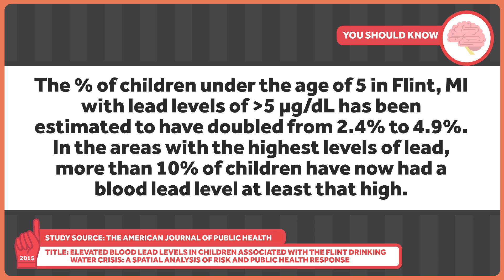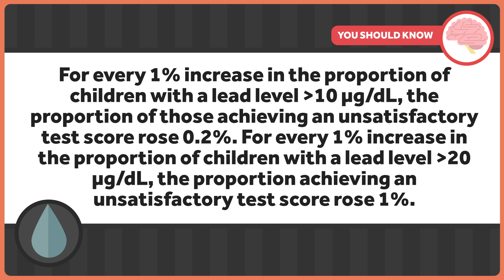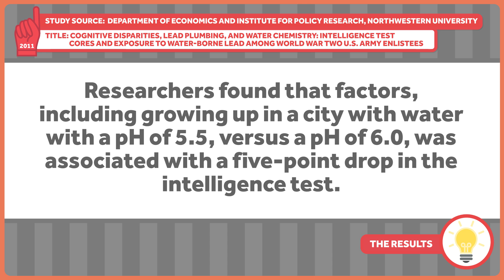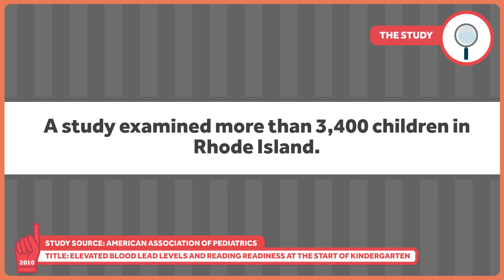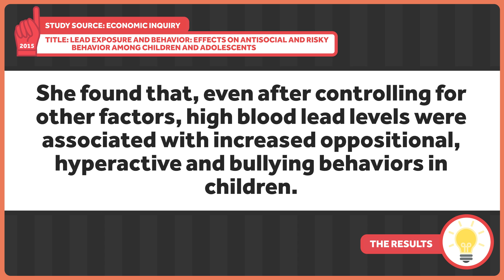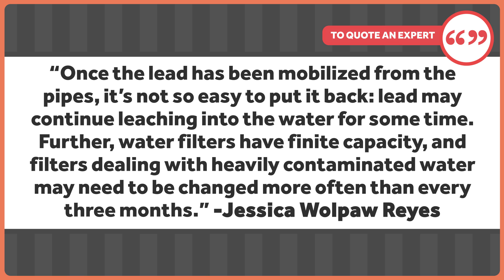Flint, Water, and the Dangers of Lead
The news cameras have largely moved on from Flint, MI, where government failures have resulted in elevated lead levels in the city's drinking water. But the effects on Flint's residents, particularly its children, may not show up until long after the cameras have left town. That's the topic of this week's Healthcare Triage.